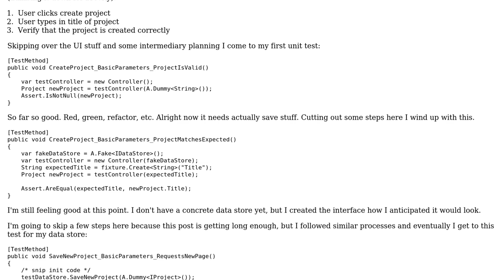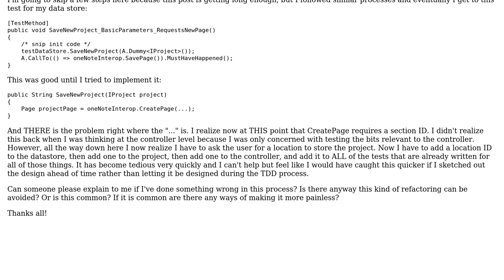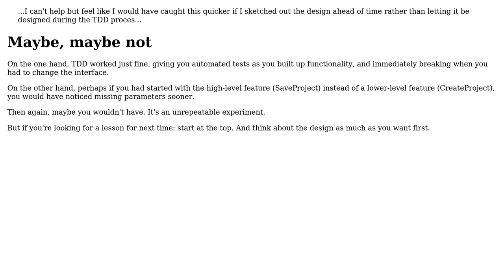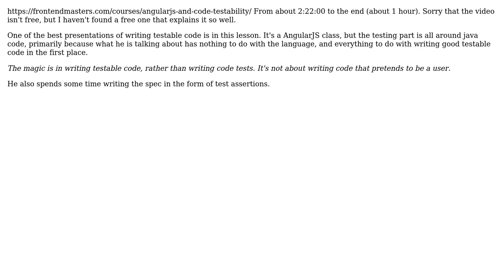Difficulties With TDD & Refactoring (Or - Why Is This More Painful Than It Should Be?)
Software Engineering: Difficulties With TDD & Refactoring (Or - Why Is This More Painful Than It Should Be?)

With thanks & praise to God, and with thanks to the many people who have made this project possible! | Content (except music & images) licensed under CC BY-SA | Music | Images & others | With thanks to user Steven A. Lowe user Robert Harvey user Landon user jhewlett user boatcoder and the Stack Exchange Network Trademarks are property of their respective owners. You are responsible for your own actions.